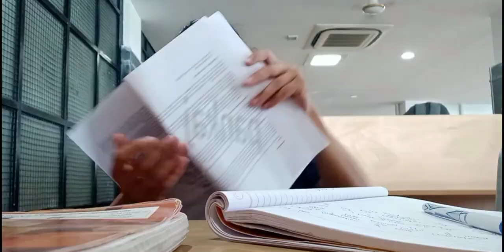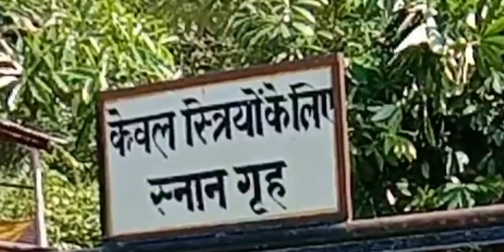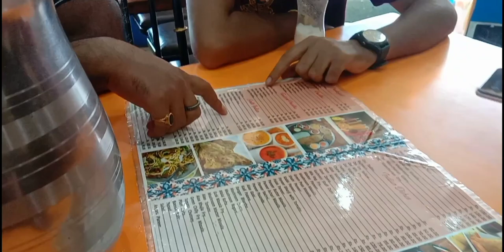Law department 20-24 memories | I broke my nose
let's get back to business youtube family

uploading a video after a long time.
many of you asked me that when we are able to see a new video so,
here I'm up with new video and hope you all gonna like it.